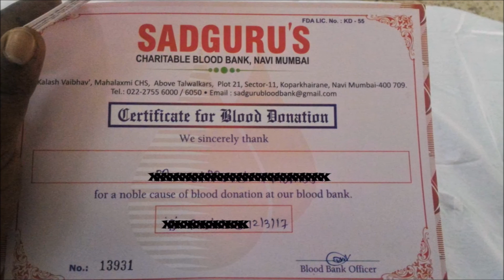Blood donation drive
Blood donation drive conducted in Our Lady of Forsaken Church Ghansoli, Navi Mumbai. (12/03/2017)

A special thanks to parishioners of OLFC, who participated in this drive and contributed in this noble gesture during this Lenten season.

With support of Sadguru’s Charitable Blood Bank, KoperKharine, Navi Mumbai

And support from Fr. Paul Pereira O.P (Priest in Charge) OLFC Ghansoli.

Cheers from the Team Prerna (Fr. Rocque Michael O.P, Leo Mathildes & Cliford Thomas)